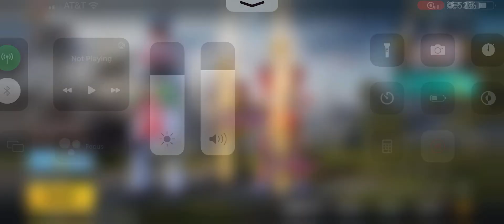PUBG 5th Anniversary Winner Winner Chicken Dinner!